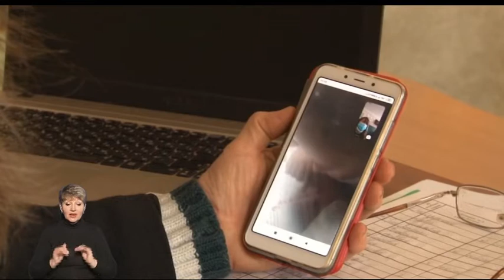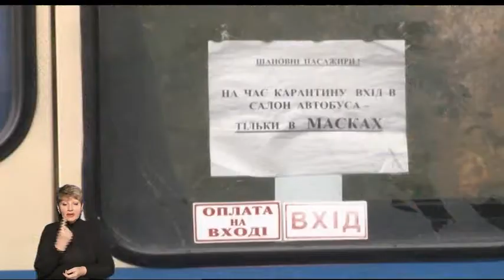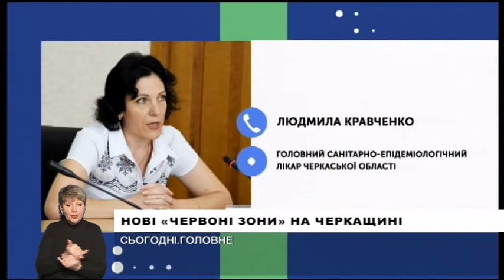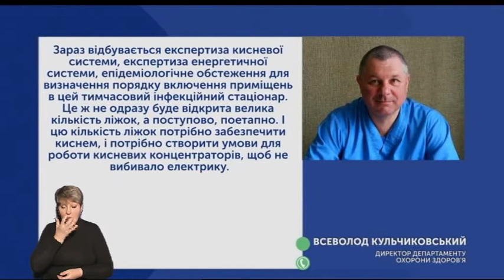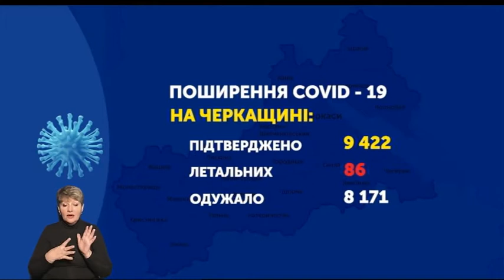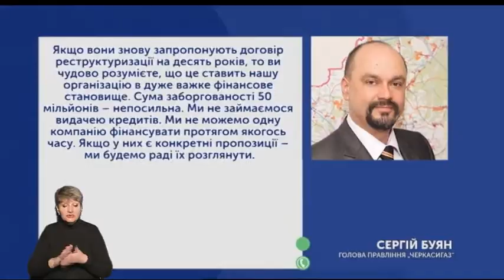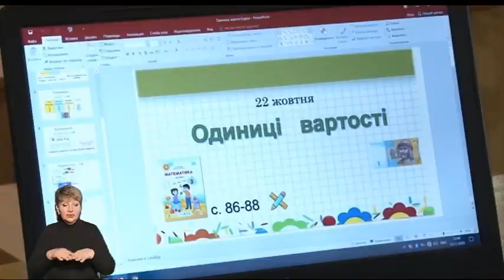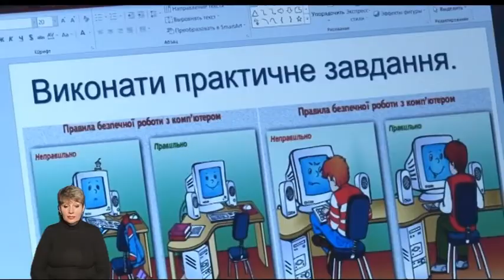Сьогодні.Головне 02 11 2020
У цьому випуску програми "Сьогодні.Головне" ведучий програми Максим Дубінський з гостями студії обговорив те, як живуть міста Черкащини у "червоній зоні" і чи відкриють нове відділення для хворих на COVID-19 у Черкаському пологовому будинку.
Ведучий новин - Станіслав Шемет, жестовою мовою - Галина Абраменко.
00:40 - Новини
04:04 -  "Червоні зони" Черкащини
14:23 - Новини
18:25 - Нове відділення для хворих на COVID-19 у Черкаському пологовому будинку
33:27 - Новини
47:55 - Погода